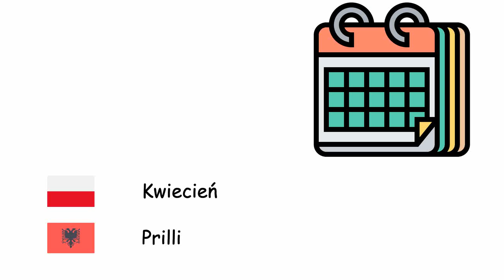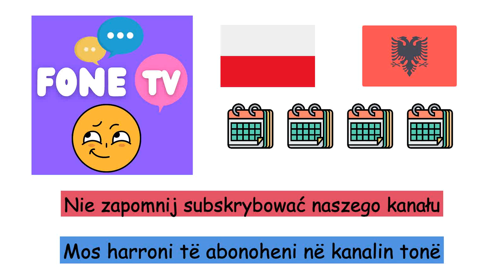Miesiące (Język albański) (pl-sq)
Fone TV
pl-sq-22
Muajt (Gjuha shqipe)
Styczeń - Janari
Luty - Shkurti
Marzec - Marsi
Kwiecień - Prilli
Maj - Maji
Czerwiec - Qershori
Lipiec - Korriku
Sierpień - Gushti
Wrzesień - Shtatori
Październik - Tetori
Listopad - Nëntori
Grudzień - Dhjetori